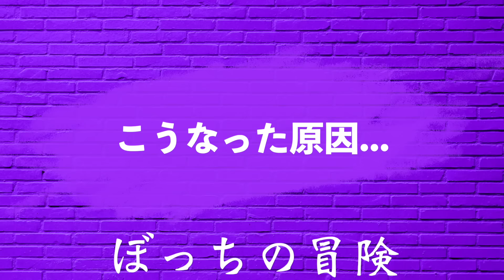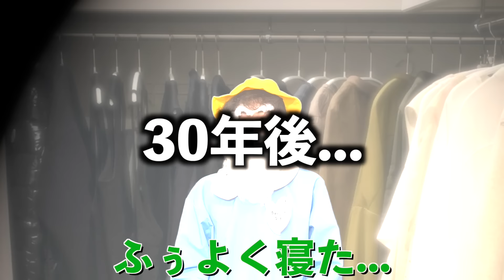かくれんぼで30年見つからずオジサンになった幼稚園児【コント】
💡ぼっちの冒険とは？💡
福岡のコント系YouTuber!!
🍇日火金→コント　🍇木→バラエティ企画
朝や空き時間とかの軽い時間にサクッと見てね！
夢は福岡１のYouTuberになること🔥

※DM全部見てます

【俺らの伝えたいこと】
リーダーの京永悠希です。
俺は小学生の頃、物理学者になりたくてずっと勉強してました。
そしてガリ勉だ陰キャだとイジメられるようになりました。
学生時代は不幸だと思い込み真っ暗な日々を過ごしてました。
...まあ詳しくはいつか話すとして。

僕は中高生の頃の自分にこう言いたいです。
【現実は心の鏡。不平不満を言うぐらいなら自分が変えろ。】
まあ中高生の頃の自分に言うなんて不可能なんで、
せめてもの気持ちで全世界中にこのメッセージを発信してます。
動画を見てる人にハッピーな考え方、伝わればいいな！！

【仕事のご連絡はこちら】
お仕事、重要な連絡以外はご遠慮ください。